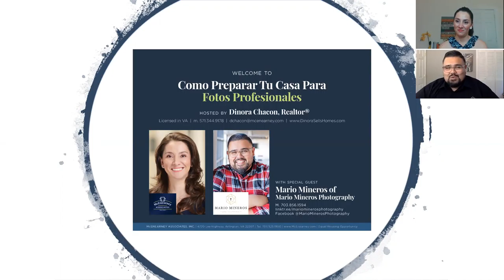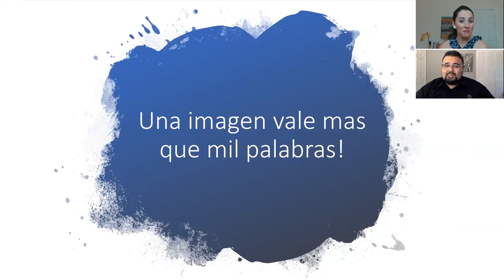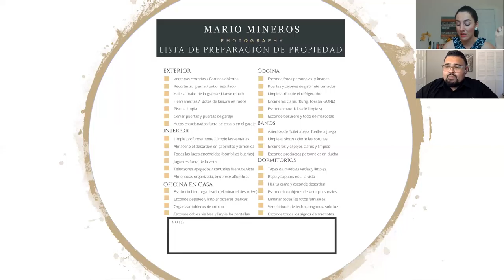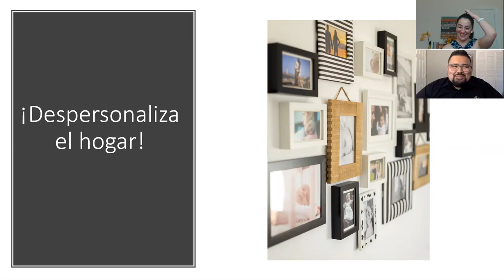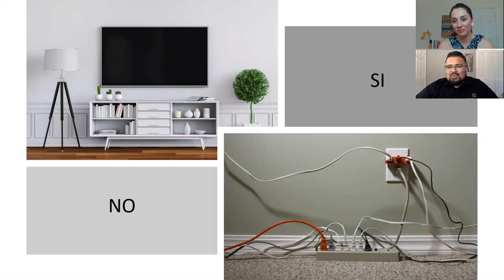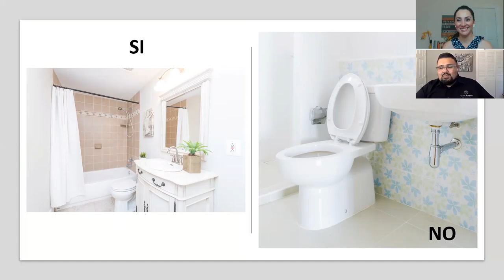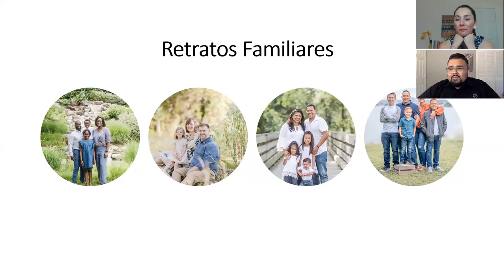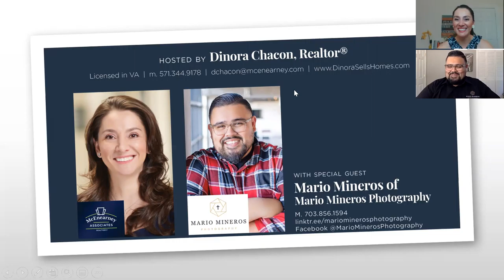Como Preparar Tu Casa Para Fotos Profesionales con Mario Mineros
Una imagen vale mas que mil palabras!! Una hermosa foto en línea podría ser la única razón por la que alguien querría ver su hogar. ¿Está interesado en aprender cómo preparar su casa y tener fotos increíbles que hablen a los compradores potenciales mientras se desplazan por la web?

Mario Mineros con Mario Mineros Photography y yo hablamos de errores evitables, qué hacer y qué no hacer, por qué la iluminación es importante y otros consejos que harán que sus fotos destaquen.

No dude en contactarnos!

Mario Mineros
Photographer, Mario Mineros Photography
Instagram.com/mariominerosphotography

Dinora Chacon REALTOR® |NVAR Gold Top Producer
Licensed in Virginia  |  McEnearney Associates
a. 4720 Lee Highway, Arlington, Virginia 22207